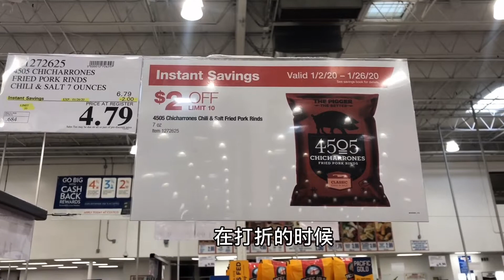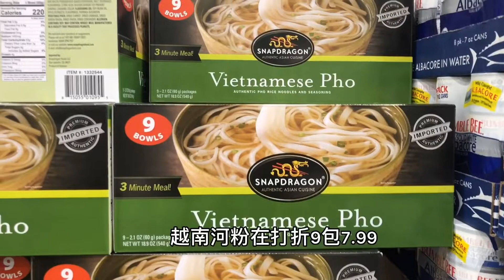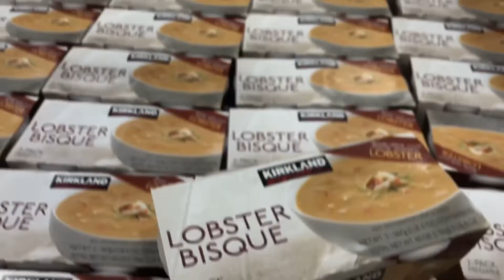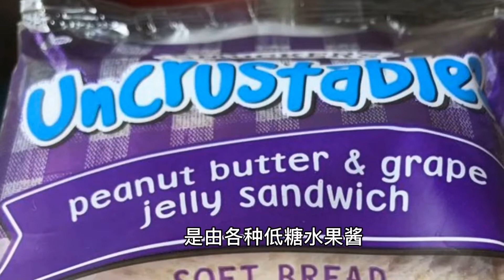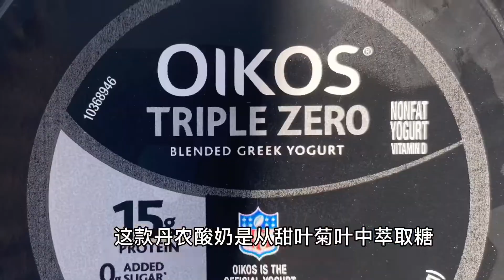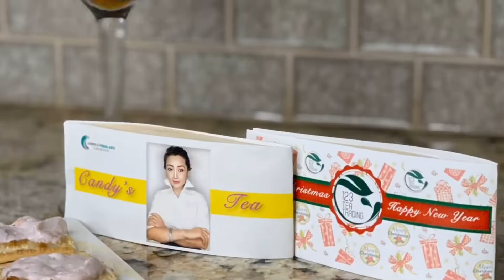Costco 2020 折扣食品----有茶的慢生活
Costco 2020 年1月的折扣食品 有茶的慢生活 衍生的茶点分享 试吃 谁来做客了？打开脑洞想！ 记录美好分享快乐！